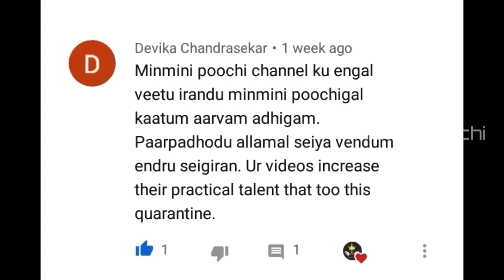How to Make Homemade Night Lamp💡🔥| அட இது தெரியாம போச்சே😱😍 | 100% working👌👀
How to Make Homemade Night Lamp

Sound Effect Downloaded From B2AK MUSIC GALLERY youtube channel

Don’t forget to share your suggestions and comments.